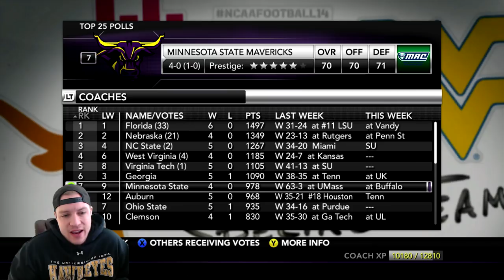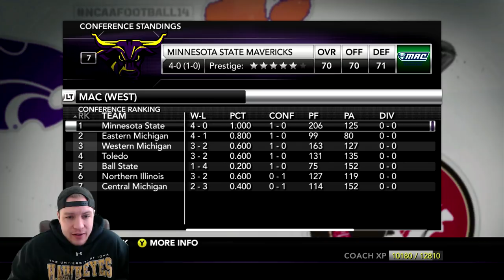NCAA Football 14 Minnesota State Mavericks Dynasty- Year 4 Game 5 at Buffalo Bulls